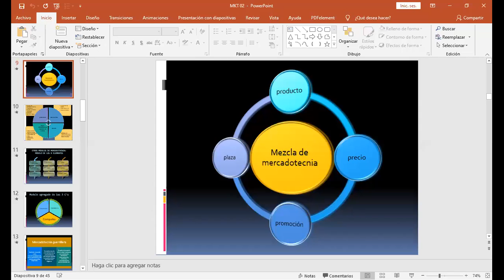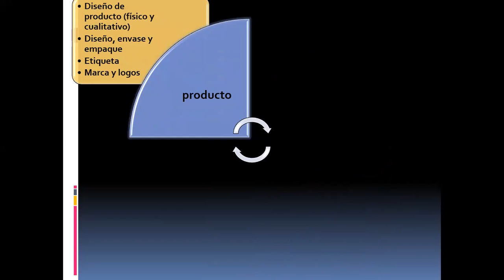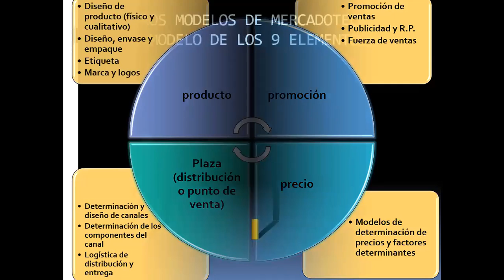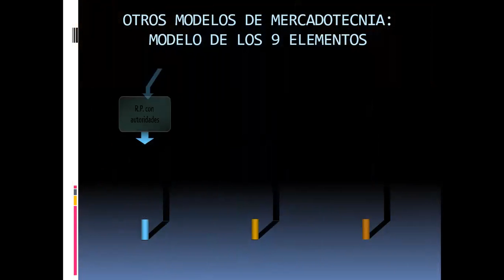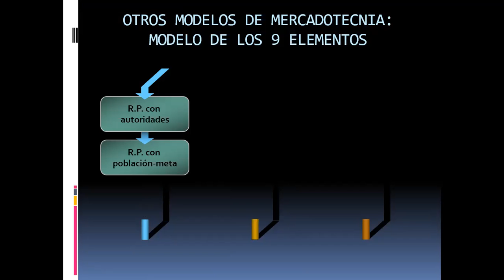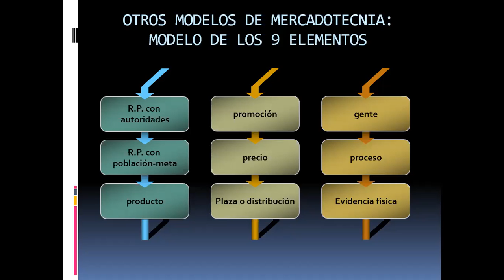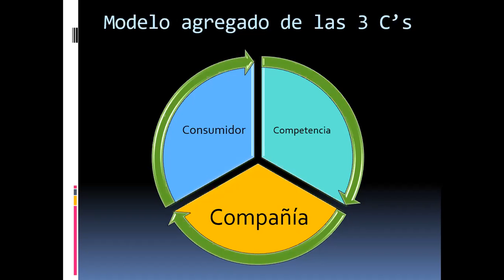LCCP 8 EJEC ABRIL 14:00-16:40 17/04/2021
3ra Sesión Mercadotecnia 16:00-16:40